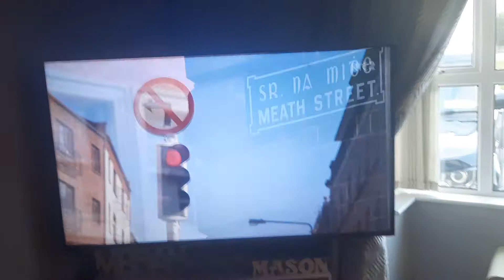This Is Art Club - RTÈ2 Intro (Network Premiere)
This Show Runs It's Very First Episode